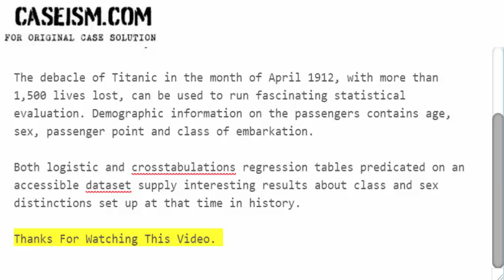Women and Children First on the Titanic Case Solution & Analysis Caseism.com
This Case Is About Women and Children First on the Titanic

Get Your Women and Children First on the Titanic Case Solution At Caseism.com